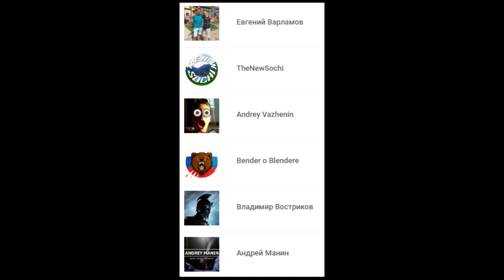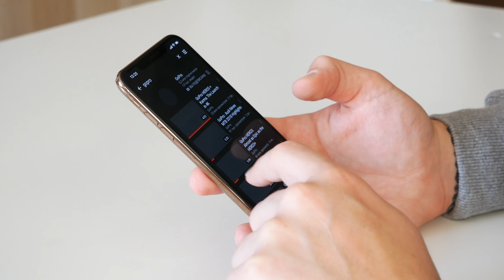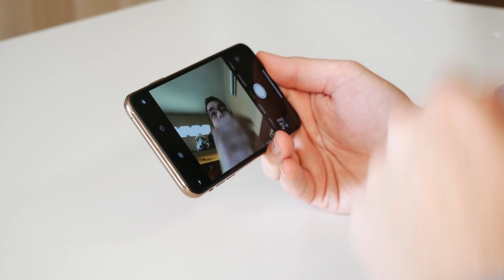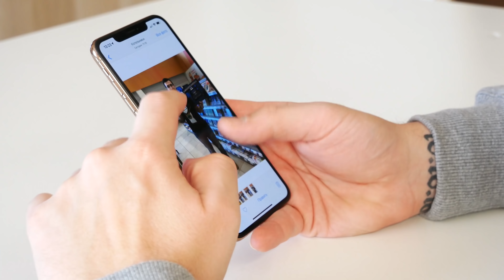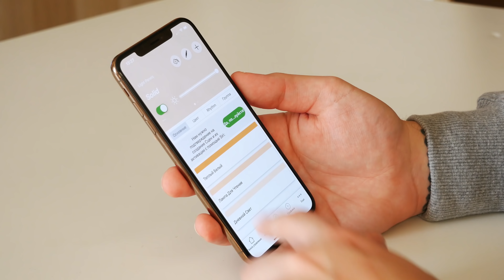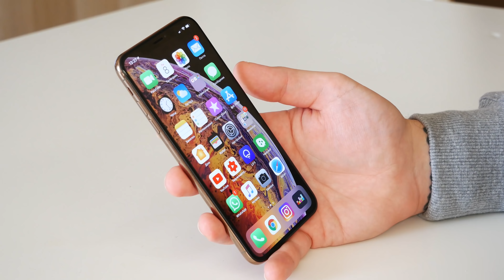Неделя с iPhone XS MAX, Глючит?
Битва рабочих столов 21 Привет! рассказываю про опыт использования нового айфона Xs Max